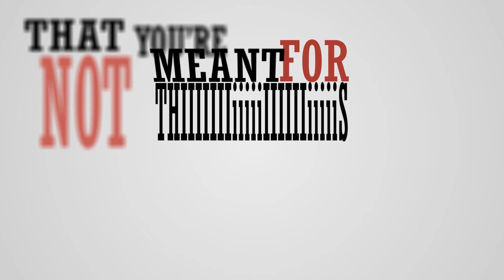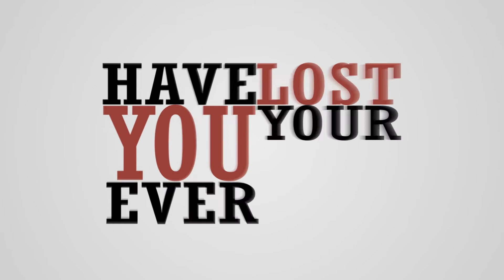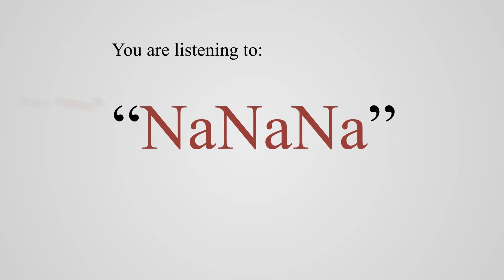DelphianRose - NaNaNa (Official Lyric Video)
We are DelphianRose, a rock band from Singapore. After a number of covers, this is our DEBUT ORIGINAL SINGLE "NaNaNa"!

Hey Buddies!

After a number of covers, here is our DEBUT SINGLE as promised!
"NaNaNa" released 04 January 2014!

It was a long time coming but we are glad to be able to share this track with you. Thank you to those who helped us in the production and sharing the news with others!

We thank you for all your support thus far and do help us keep the Delphian flag flying high.